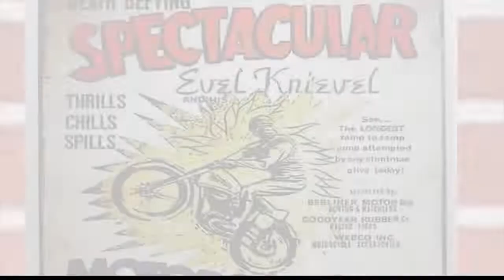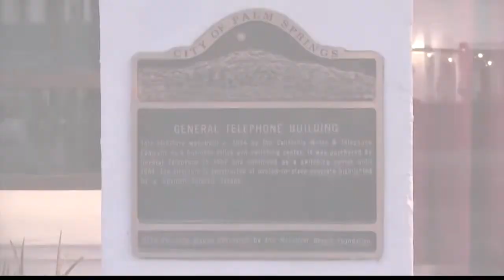Our Desert Past: Pop Quiz